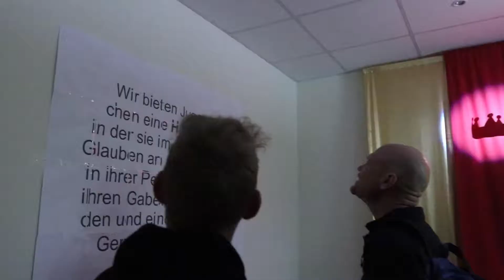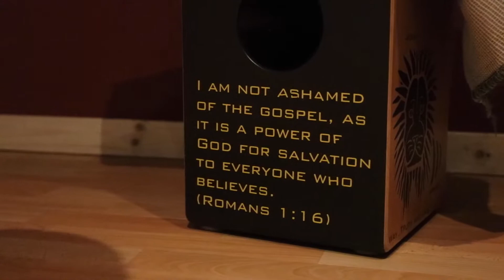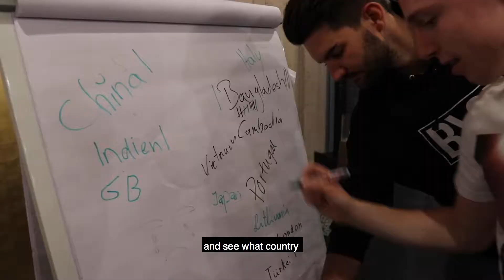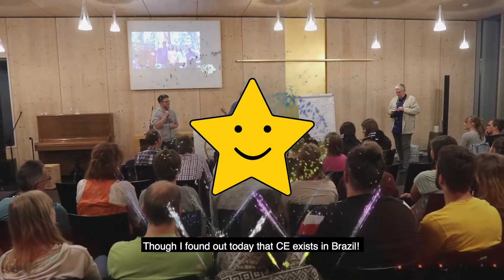Augsburg, Germany | Travel Vlog #009 | April 26th, 2019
In Todays Trip VLOG Johnathan is showing us the “Gebetshaus, House of Prayer” We have breakfast with a pastor who tells us of CE in Brazil and then we spend the afternoon with the BASE Youth group at there church that meets in a converted Dance Club. The Passion and Excitement from the Youth in the evening is super exciting and God is really doing cool stuff with this group.